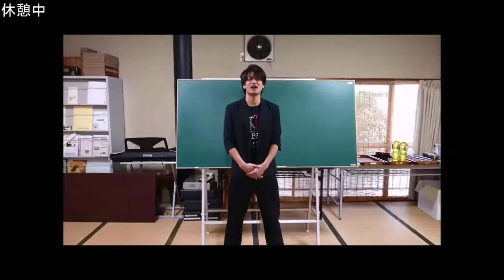【ゲスト：デニス 第132回】ニューヨークのニューラジオ 2021.10.17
▼ニューヨークが話しそうにないトークテーマ
ニューヨークが話しそうにないトークテーマを送ってください。
毎週１人１通まででお願いします。

▼休憩動画
放送の休憩中に流す動画を募集しています。 1分30秒くらいの動画をなんでも良いので送ってください。

ハッシュタグは
感想どしどしつぶやいてください！

同期芸人デニスのTikTokがとんでもないことになってるのでいろいろ聞きました

【ゲスト：相席スタート山添＆デニス】ニューヨークのニューラジオ特別編#5 2020年3月6日(金)

心霊スポットでスナップチャット撮影したら心霊写真は？【ドッキリ・恐怖・動物・幽霊・都市伝説・ハプニング・スマホ・アプリ】

【恐怖】本当の怖い話と作り話、芸人なら当てられるか？【心霊・ドッキリ・幽霊・クイズ】

2010年デビュー

1986年5月14日生まれ

1986年3月1日生まれ